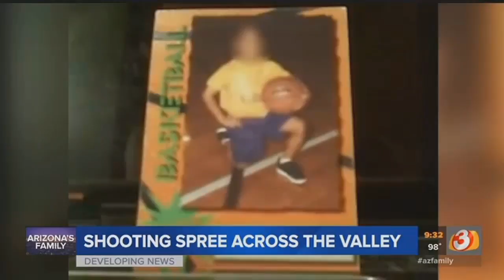VIDEO: Jones multi-city killing spree details emerge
We are learning more about the killing spree that left six dead in three cities around the Valley. Dwight Jones, who began his violent quest Thursday, was found dead in a Scottsdale hotel Monday.